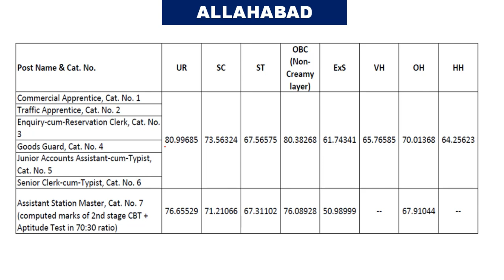RRB NTPC RESULT DECLARED for ALLAHABAD RAILWAY BOARD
in this video i have told about the final rrb ntpc cut off for ALLAHABAD railway board..